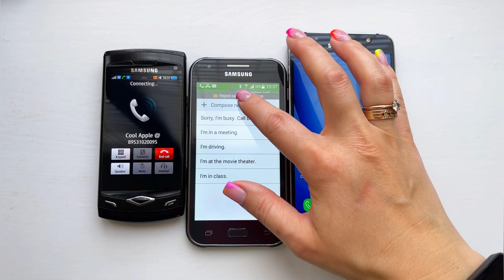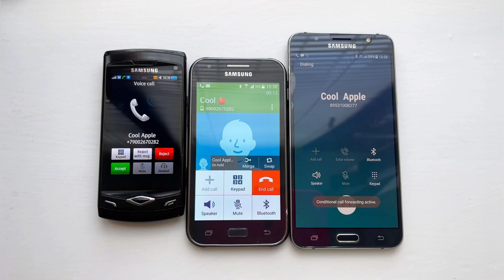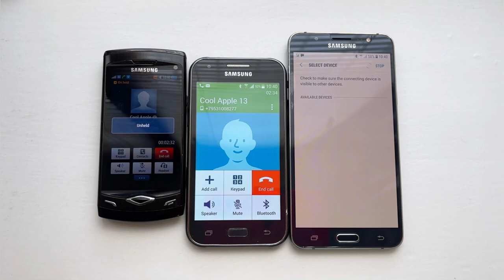Samsung GT-S8500 vs J1 vs J7 / Conference call & incoming & outgoing calls & call on hold